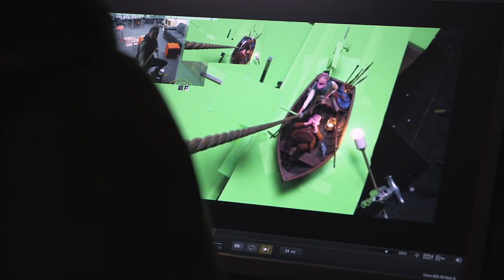Missing Link: The Magic of Laika Featurette | ScreenSlam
Missing Link: The Magic of Laika Featurette